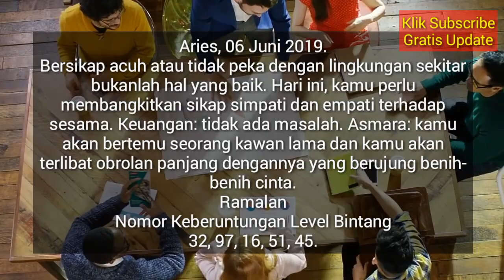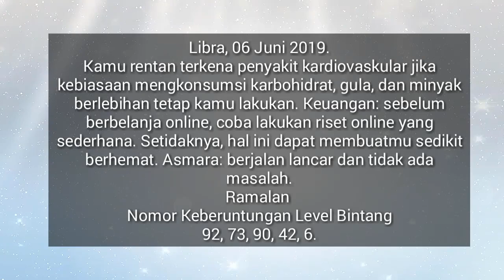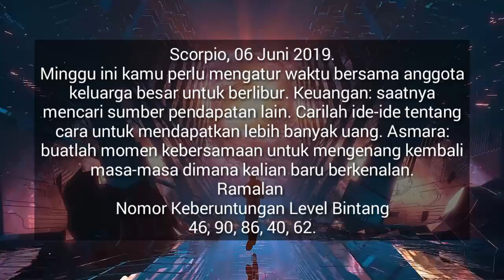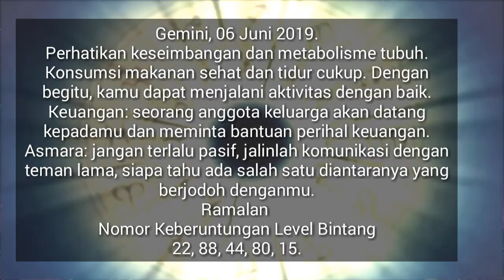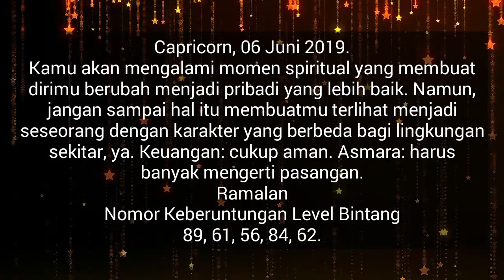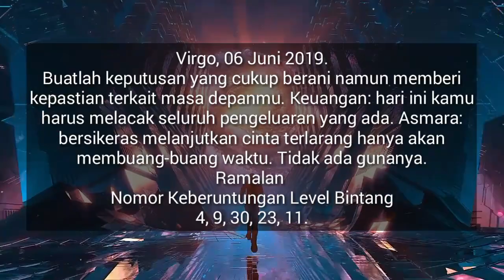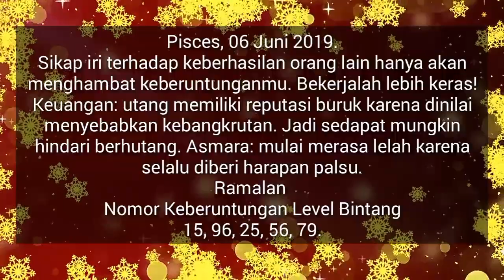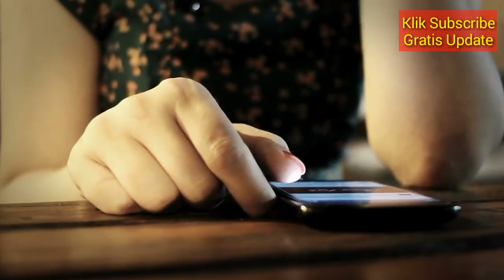RAMALAN ZODIAK BESOK HARI KAMIS 6 JUNI 2019 | ZODIAC PREDICTION JUNE 6, 2019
Hai sahabat zodiak Ramalan Zodiak hari ini telah update silahkan menonton.

RAMALAN ZODIAK Jumat INI 7 Juni - 7 Juni 2019,ramalan sagitarius hari ini,ramalan scorpio hari ini

RAMALAN ZODIAK HARI INI Kamis 6 Juni 2019 | ZODIAC PREDICTIONS June 6, 2019

RAMALAN ZODIAK HARI INI Jumat 7 Juni 2019 | ZODIAC HOROSCOPE June 7, 2019

RAMALAN ZODIAK HARI Kamis 6 Juni 2019 | ZODIAC PREDICTIONS June 6, 2019

RAMALAN ZODIAK HARI Kamis 6 Juni 2019, dibahas Lengkap KEUANGAN - CINTA - KESEHATAN Secara Singkat dan Irit Kuota, tidak Durasi Lama Seperti Channel Ramalan Lain. Terima Kasih Ya.